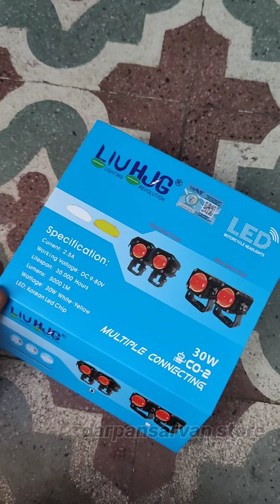new HJG mini drive 2.0 foglights devil light white yellow